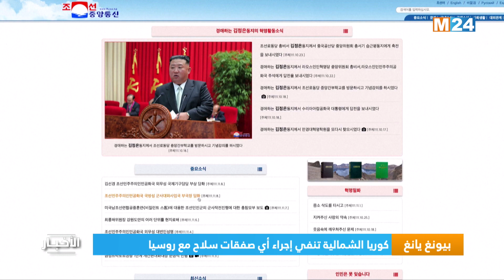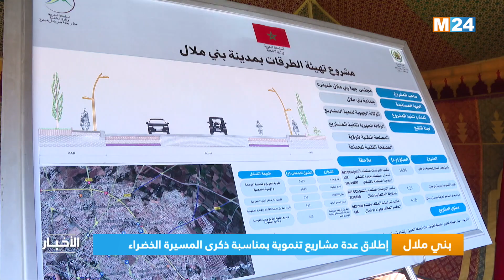نشرة الواحدة زوالا ليوم الثلاثاء 08 نونبر 2022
.M24TV نشرة الواحدة زوالا ليوم الثلاثاء 08 نونبر 2022 من تقديم مريم بنعيسى على

لمتابعتنا

لتحميل التطبيق